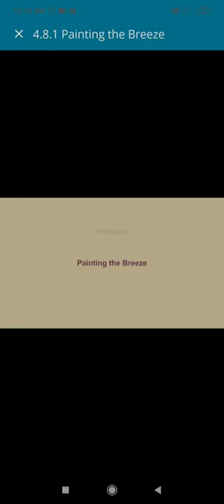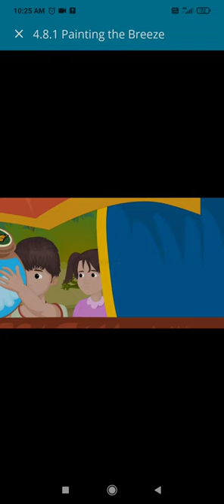Pearson grade 7 english painting the breeze